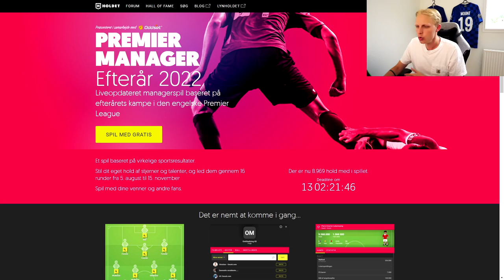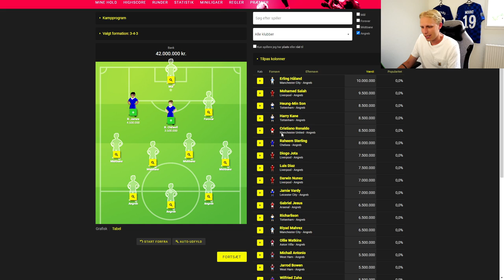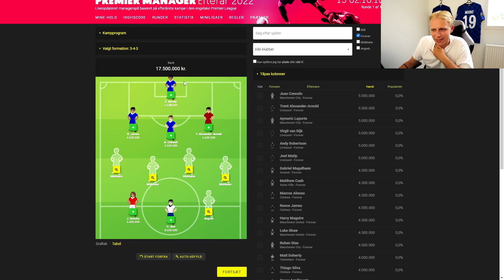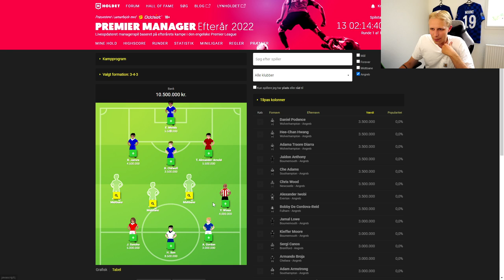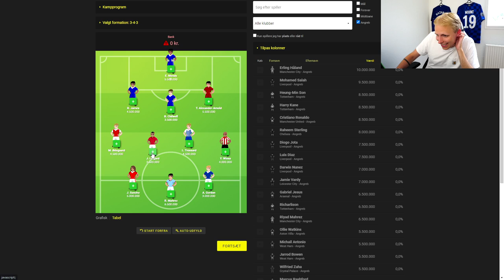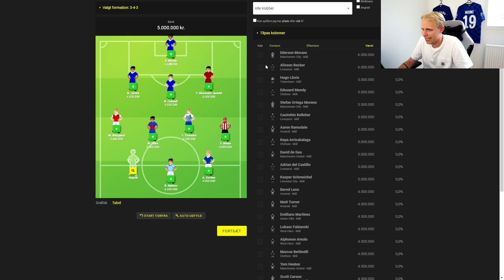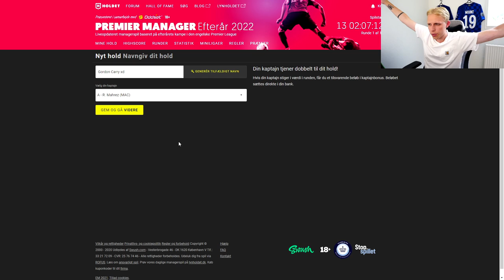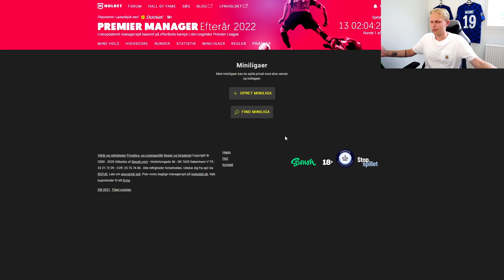JEG SÆTTER MIT PREMIER LEAGUE MANAGER HOLD 2022!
Reklame for Holdet.dk
Spillet udbyddes af Swush.com ApS | 18+ | Udeluk dig selv via ROFUS | Stopspillet.dk

Tak! :)